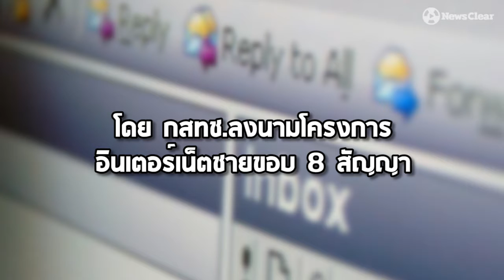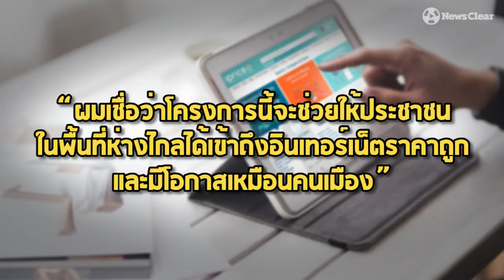อินเตอร์เน็ตชายขอบสร้างความเท่าเทียมแบบไร้สาย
อินเตอร์เน็ตเป็นสิ่งสำคัญที่จะทำให้ประเทศก้าวสู่ Thailand 4.0 แต่ยังมีบ้างพื้นที่ที่ประชาชนไม่สามารถเข้าถึงสัญญาณอินเตอร์เน็ตได้ โครงการอินเตอร์เน็ตชายขอบจาก กสทช.จะทำให้คนไทยในพื้นที่ชนบทได้เข้าถึงการใช้อินเตอร์ราคาประหยัดและจัดให้มีอินเตอร์เน็ตในพื้นที่สาธารณะ